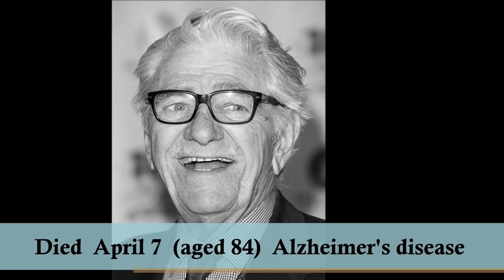IN MEMORIAM 2019 (Vol. 3)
In Memoriam 2019 (Vol.3) Slideshow
Dedicated to Gene Okerlund, Daryl Dragon, Ranking Roger,
Nipsey Hussle, Shawn Smith, Jed Allan, Pat Laffan, Paul Koslo,
Tom Hatten, Mark Urman, Whitey Shafer, Richard Erdman,
Agnès Varda, Lorna Doom, Denise DuBarry, Nancy Gates, Boo,
Caio Junqueira, Shane Rimmer, Tania Mallet, Sandy Ratcliff,
Seymour Cassel, Mya-Lecia Naylor, Georgia Engel,
Paul Raymond, Bibi Andersson, James Ingram,
Sara Romweber, Fernando Gaitánand, and Larry Cohen.

0:00 Einleitung
0:27 Gene Okerlund
0:44 Died January 2 (aged 76) Accidental death
0:52 Daryl Dragon
1:08 Died January 2 (aged 76) Kidney failure
1:18 Ranking Roger
1:35 March (aged 56) Cancer
1:43 Nipsey Hussle
1:59 Died March 31 (aged 33) Murdered
2:09 Shawn Smith
2:24 Died April 3 (aged 53) Diabetes
2:48 Jed Allan
3:05 Died March 9 (aged 84)
3:13 Pat Laffan
3:29 Died March 14 (aged 79)
3:39 Paul Koslo
3:54 Died February 25 (aged 74) Cancer
4:04 Tom Hatten
4:20 Died March 16 (aged 92)
4:30 Mark Urman
4:45 Died January 12 (aged 66)
4:55 Whitey Shafer
5:11 Died January 12 (aged 84)
5:21 Richard Erdman
5:38 Died March 16 (aged 93)
5:46 Agnès Varda
6:04 March (aged 90)
6:25 Lorna Doom
6:51 Denise DuBarry
7:07 Died March 23 (aged 63) Deadly fungus
7:16 Nancy Gates
8:13 Caio Junqueira
8:28 Died January 23 (aged 42) Car crash
8:38 Shane Rimmer
8:54 Died 29 March (aged 89)
9:04 Tania Mallet
9:19 March (aged 77)
9:29 Sandy Ratcliff
9:44 Died 7 April (aged 70)
9:55 Seymour Cassel
10:11 Died April 7 (aged 84) Alzheimer's disease
10:21 Mya-Lecia Naylor
10:36 Died 7 April (aged 16) After collapsing
10:59 Georgia Engel
11:15 Died April 12 (aged 70)
11:25 Paul Raymond
11:40 Died 13 April (aged 73)
11:50 Bibi Andersson
12:06 Died 14 April (aged 83) Stroke
12:16 James Ingram
12:33 Died January 29 (aged 66) Cancer
12:41 Sara Romweber
12:57 Died March 5 (aged 55) Brain tumor
13:07 Fernando Gaitán
13:22 Died January 29 (aged 58) Heart failure
13:32 Larry Cohen
13:48 Died March 23 (aged 82) Cancer